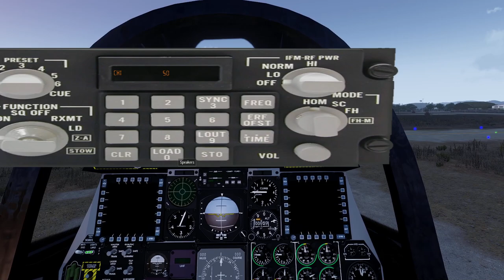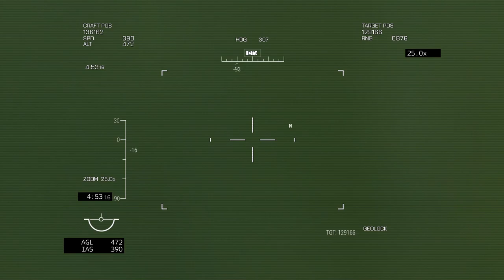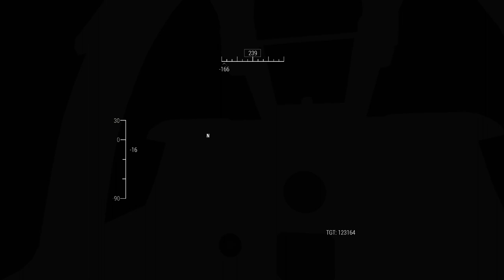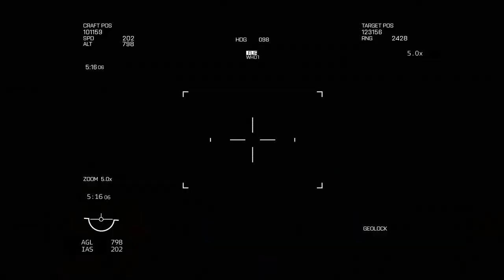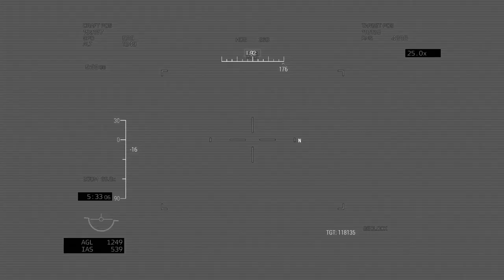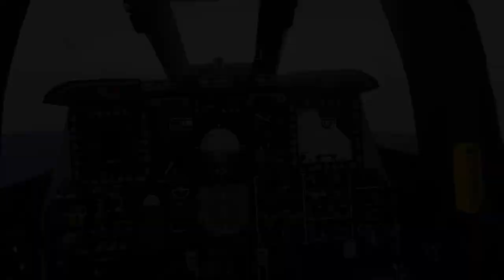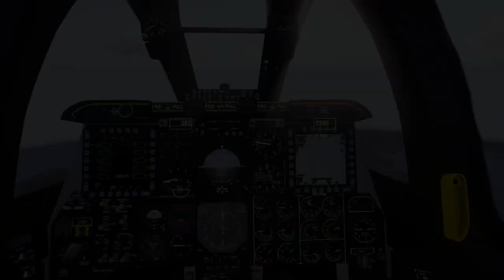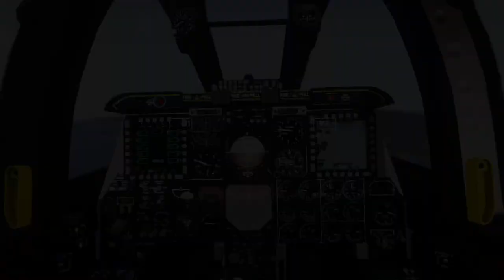CAS outside Airbase Roosevelt | Operation Guardian | ArmA3 Gameplay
Our Detachment was responsible for Combat patrol to guarantee that US Airbase Theodore Roosevelt is safe from terrorists. We defended Airbase Roosevelt by facilitating CAS. With our A-10C pilot, we bombarded these insurgents out of the map.

Detachment A125 is a small group of players who are tacti-cool in a relaxed environment.
Open for Casual Recruitment ; Ops: Sundays 6pm EST.

Normal Schedule on school year (September to June) = Sundays 6pm EST only
Altered schedule this summer vacation = whenever we are free, permitting our In-Real-Life things